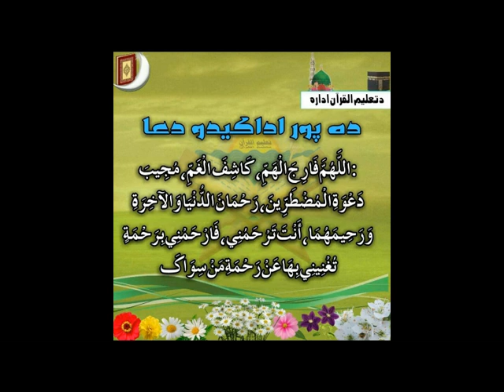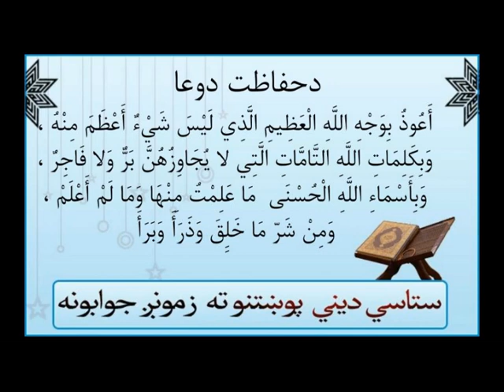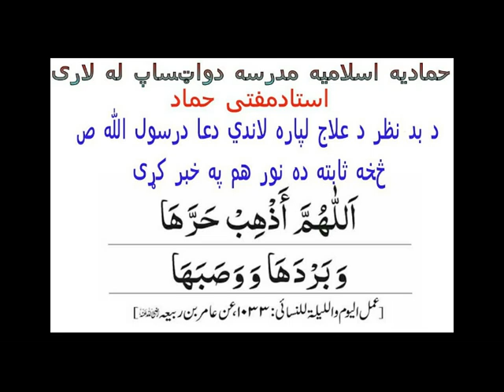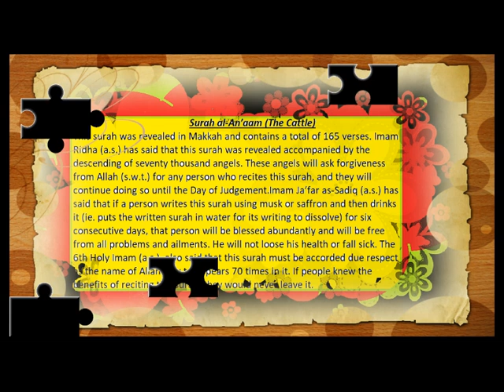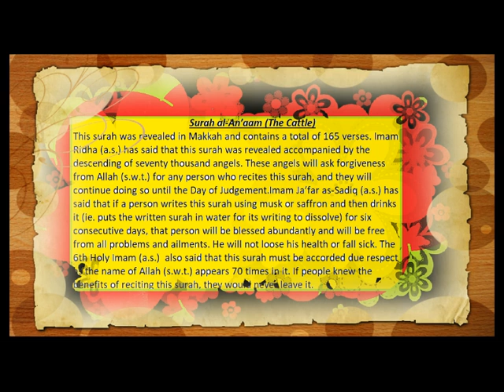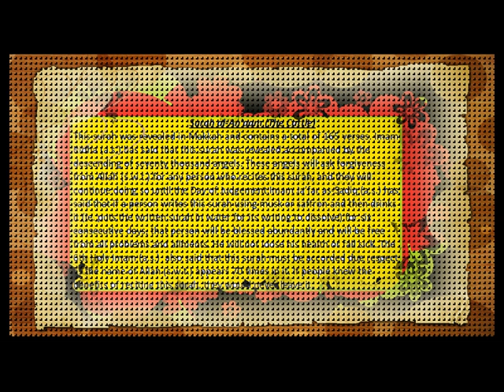Quran Tafsir (تفسير‎): Al Anam{27 - 35} سورة الأنعام [Pashto]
Quran Tafsir in Pashto, Hammadia Madrasa (Kandahar, Afghanistan) سورة الأنعام, Surat Al-'An`ām, The Table Spread